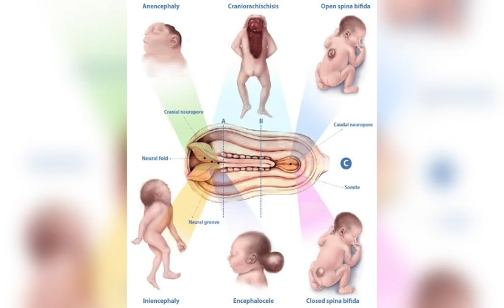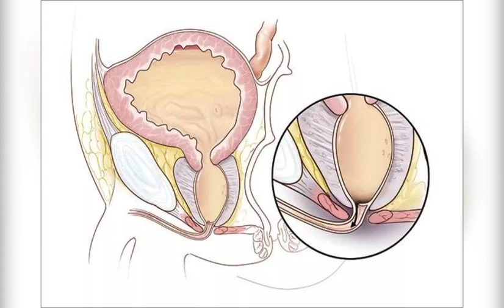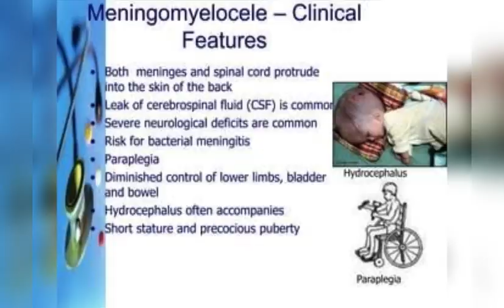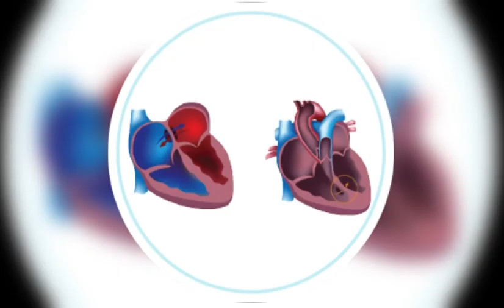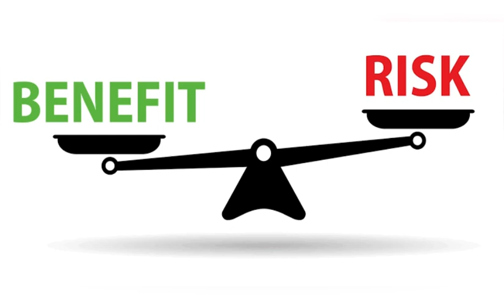लेवल 2 अल्ट्रासाउंड (Anomaly Scan) क्या होता है/ यह कब और क्यों ज़रूरी है/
Level II scan is an USG for fetal wellbeing. It must be done between 18-22 weeks of gestational age. If any congenital anomaly seen in this Scan you have the option to consult any specialized or super specialized doctor and plan accordingly. You are able to see the face, heart, ear, nose, mouth, and all the internal and external organ of your baby. If your baby is having any congenital problem this can be easily diagnosed.

some related videos are